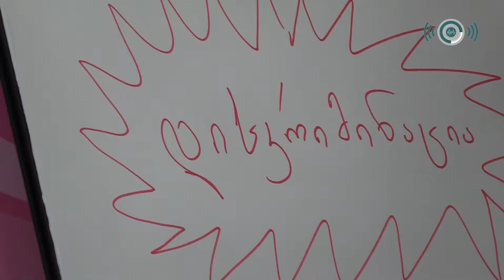ანტიდისკრიმინაციული კანონმდებლობის შესახებ ტრენინგების ციკლი მარნეულიდან დაიწყო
ანტიდისკრიმინაციული კანონმდებლობის შესახებ ტრენინგების ციკლი დღეს, 24 ოქტომბერს მარნეულიდან დაიწყო. იუსტიციის სასწავლო ცენტრის უფასო ტრენინგები მთელი საქართველოს მასშტაბით, დიდ ქალაქებსა და ეთნიკური უმცირესობებით კომპაქტურად დასახლებულ რეგიონულ ცენტრებში ჩატარდება. ტრენინგების მიზანია ანტიდისკირმინაციული კანონმდებლობის შესახებ მოქალაქეთა ინფორმირება და დისკრიმინაციის მიმართ საზოგადოების სენსიტიურობის ამაღლება.
იუსტიციის სასწავლო ცენტრის ტრენერისა და პროექტის კოორდინატორის, ანა ვაშალომიძის თქმით, ტრენინგიებში მონაწილეობისათვის პრიორიტეტი საჯარო მოხელეებს მიენიჭათ.
იუსტიციის სასწავლო ცენტრის ტრენერის შალალა ამირჯანოვას თქმით, იუსტიციის სასწავლო ცენტრი ამდაგვარ ტრენინგებს ხშირად ატარებს.
ტრენინგების ციკლი დღეს, 24 ოქტომბერს დაიწყო და 30 ნოემბრამდე გაგრძელდება.